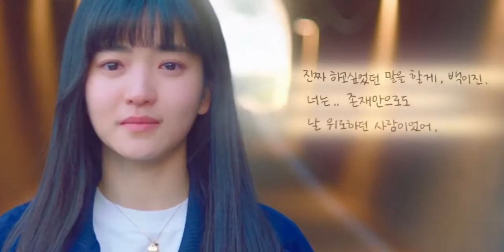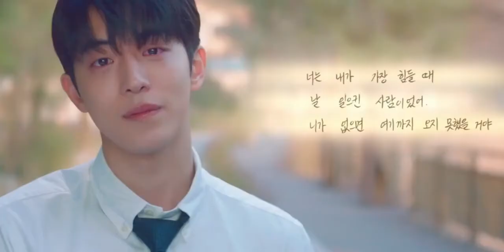Twenty Five Twenty One Sad but Realistic Touching Ending